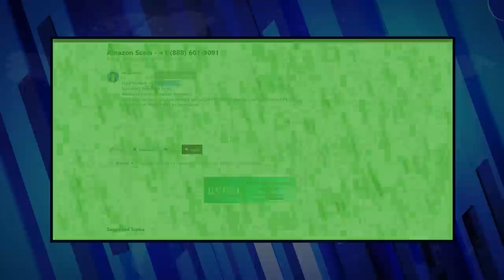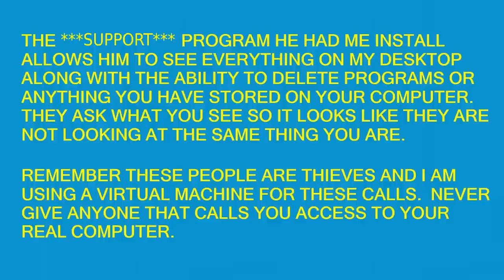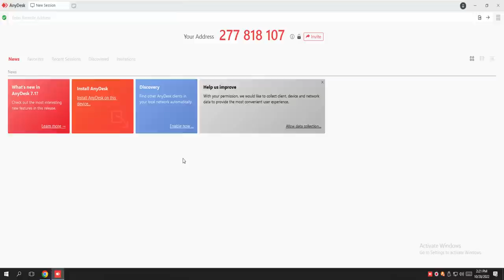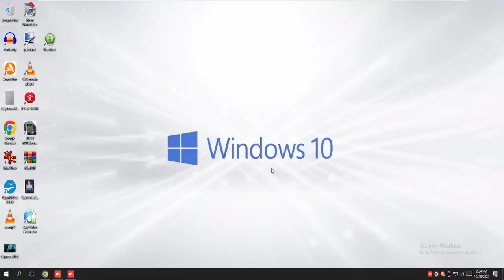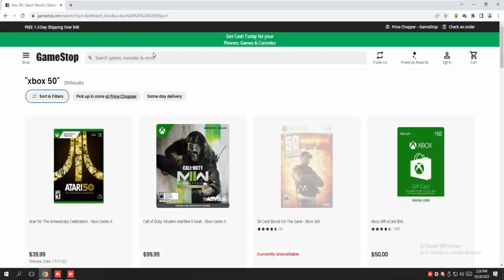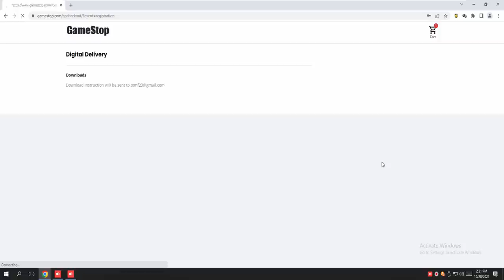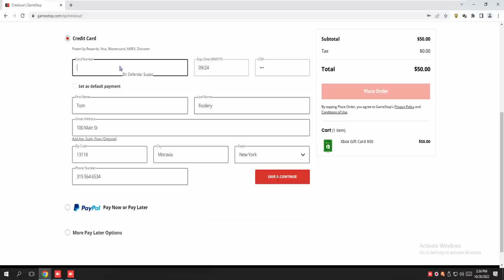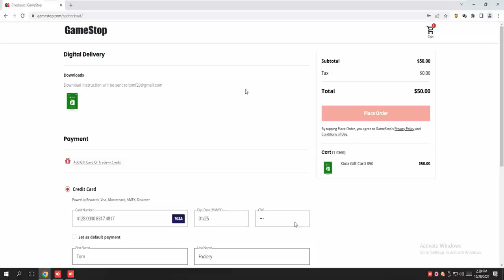AMAZON PAYPAL BALL OF CONFUSION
The first guy was Amazon and the second guy was PayPal on the same call. Also a new twist for me was I had to buy a X Box gift card.   The phone ringing in the background is the scam center.  I got most of it edited out but some I couldn't get rid of.